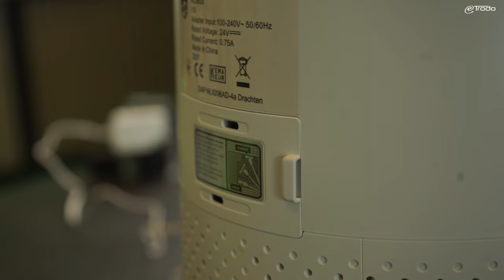Leise und effektiv?🤫 Philips Raumluftreiniger Air Purifier 800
Heute stellen wir euch den flüsterleisen Raumluftreiniger Air Purifier 800 (AC0820/10) von Philips vor.